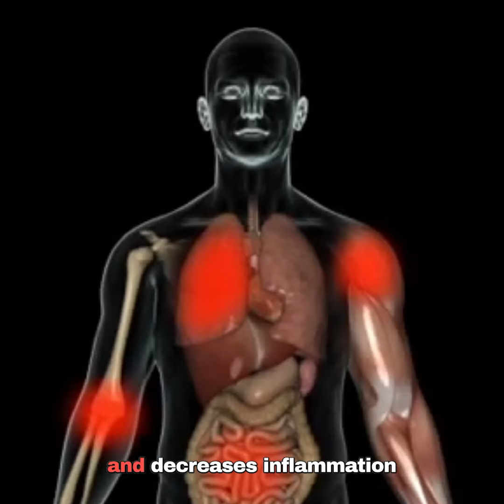Discover the Power of Triple Strength Fish Oil | GNC's Ultimate Health Boost!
Unlock the benefits of triple strength fish oil with GNC!
Our premium-quality fish oil supplements are packed with essential omega-3 fatty acids to support heart, joint, and overall health.
Dive into the science-backed advantages of triple strength fish oil and elevate your wellness journey today.
Trust GNC for superior quality and potency.